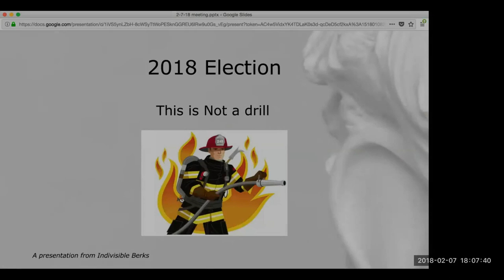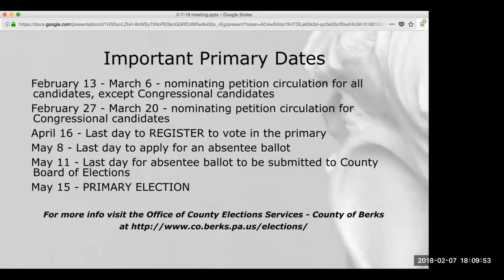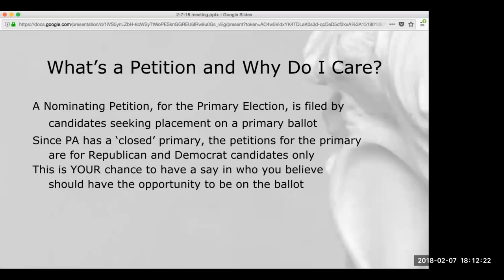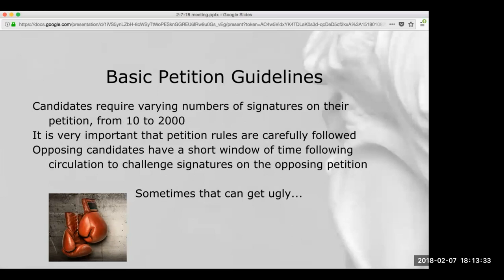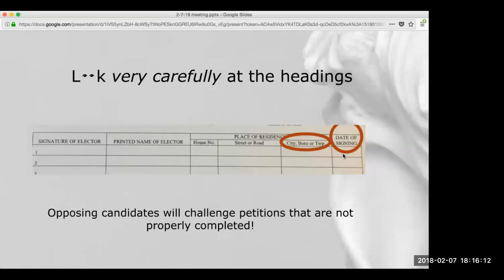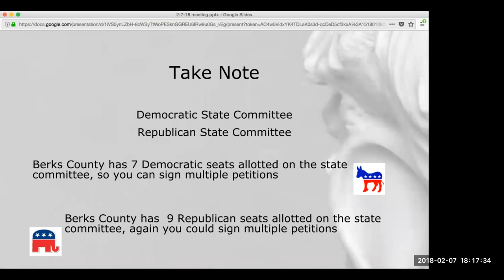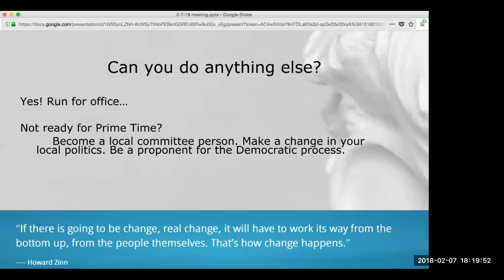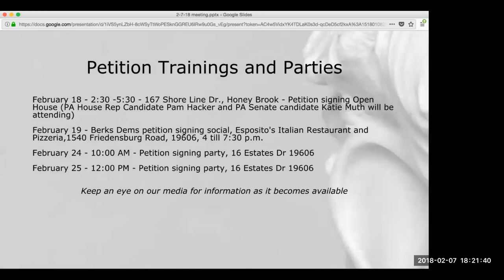Petitions 101: What's a Petition and Why Do I Care?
Presentation by Debbie N. at our Feb. 7 2018 monthly Indivisible Berks meeting.